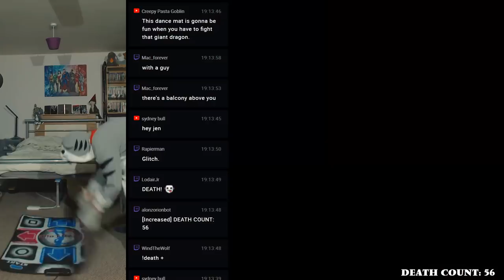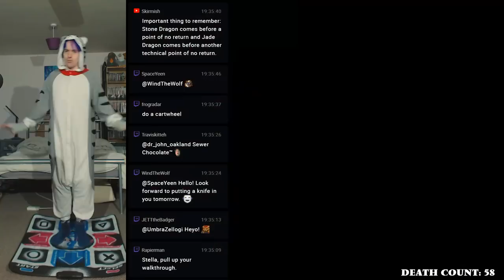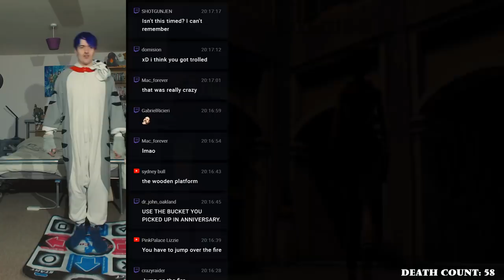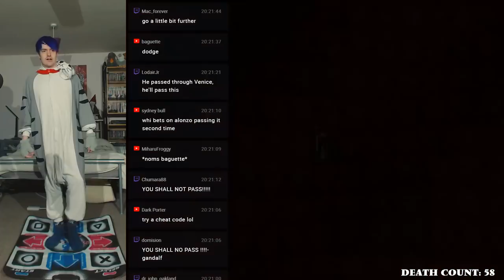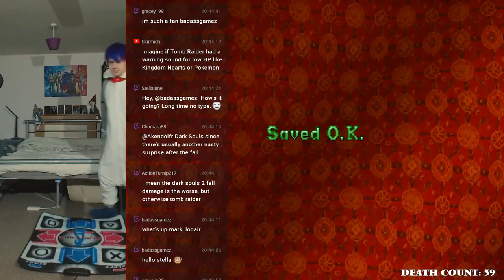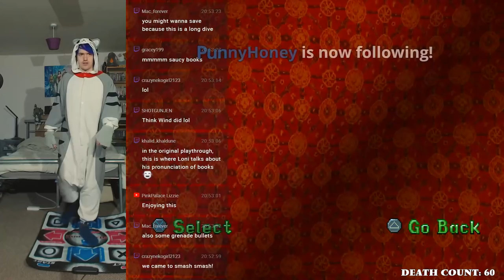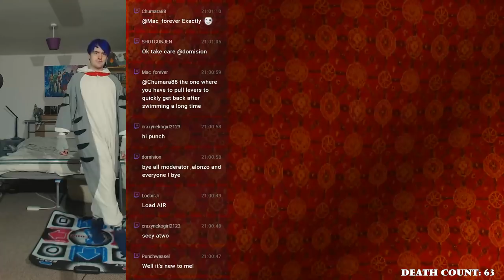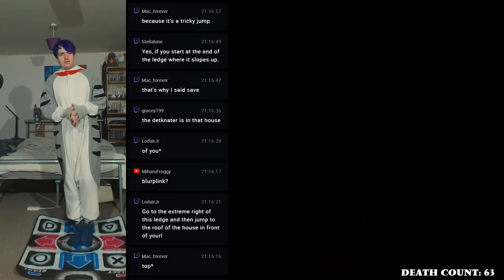Tomb Raider II on a Dance Pad (DDRaider)! - Session 02 - Bartoli's Hideout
and here on YouTube under the title: "Time for Tomb Raider II on a Dancepad LIVE! 😸 I destroy my legs for charity! EXTRALIFE2018"!